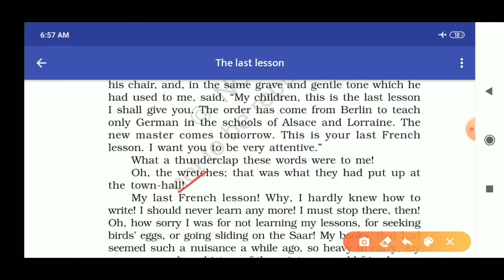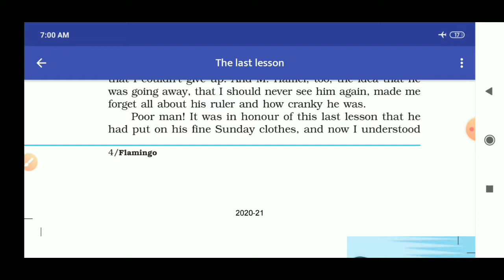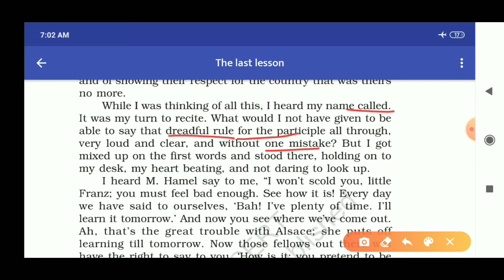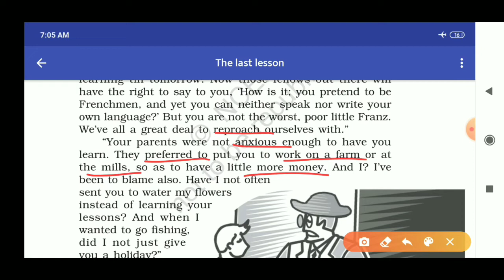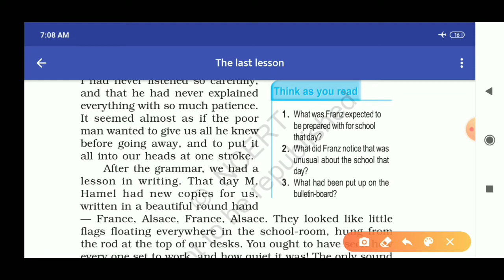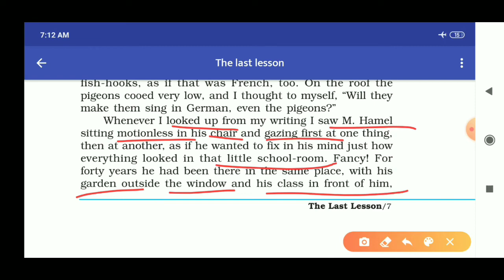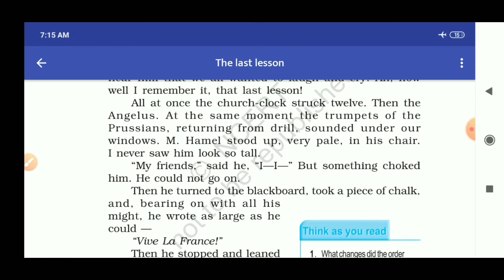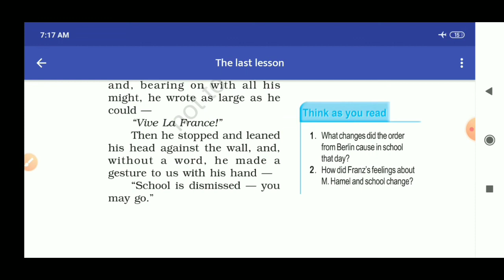Flamingo Lesson-1 The Last Lesson Part-2